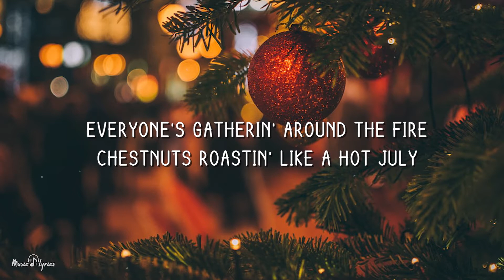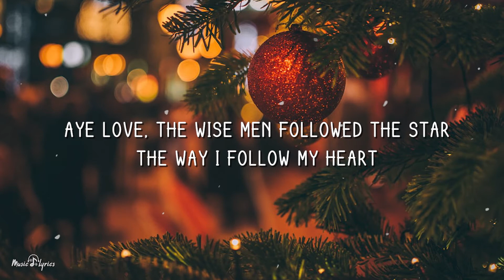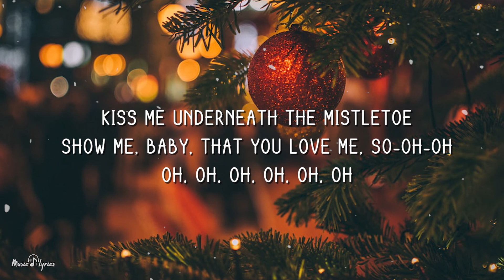Justin Bieber - Mistletoe (Lyrics)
Lyrics
It's the most beautiful time of the year
Lights fill the streets, spreadin' so much cheer
I should be playin' in the winter snow
I'ma be under the mistletoe
I don't wanna miss out on the holiday
But I can't stop starin' at your face
Everyone's gatherin' around the fire
Chestnuts roastin' like a hot July
I should be chillin' with my folks, I know
Word on the street, Santa's comin' tonight
Reindeer flyin' through the sky so high
I should be makin' a list, I know
Aye love, the wise men followed the star
The way I follow my heart
And it lead me to a miracle
Ayy love, don't ya buy me nothin'
'Cause I am feelin' one thing, your lips on my lips
I can't stop starin' at your face